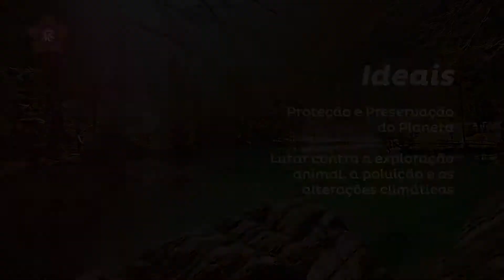Jardim dos Sentidos - Teaser Promocional #3